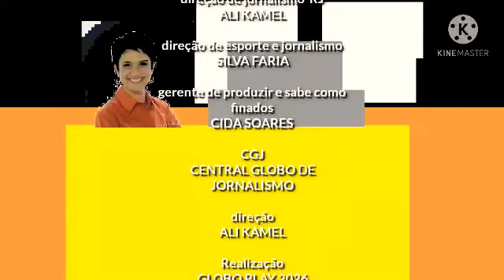Jornal Hoje - Encerramento (09/12/2026)